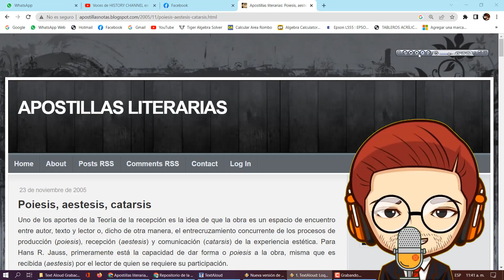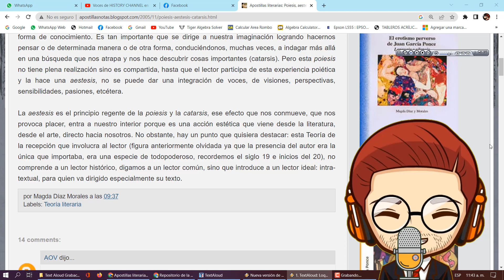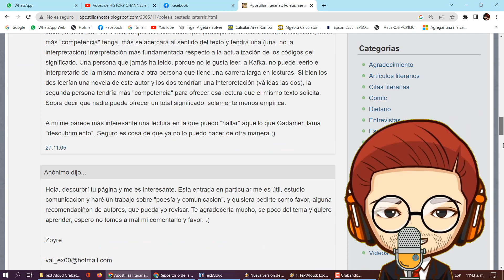Poiesis aestesis catarsis